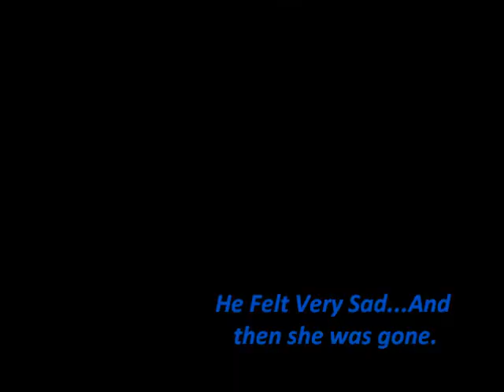Webkinz Love Story...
This video is about eve and cloud meeting...